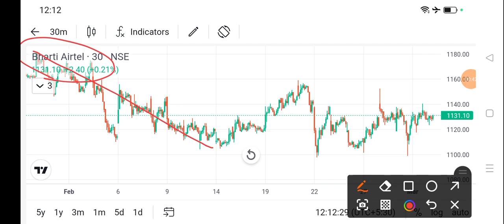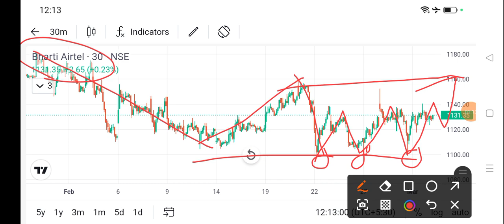bharti airtel share price today l bharti airtel share news today l bharti airtel share latest news